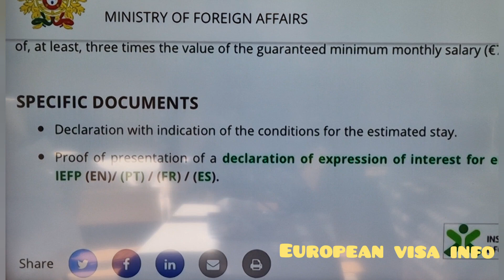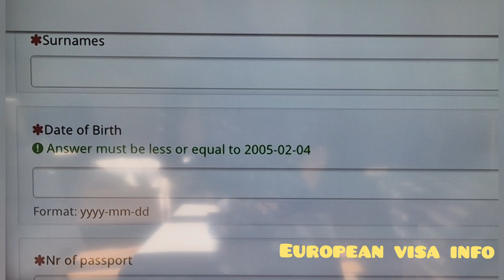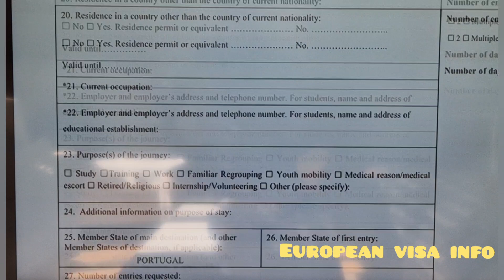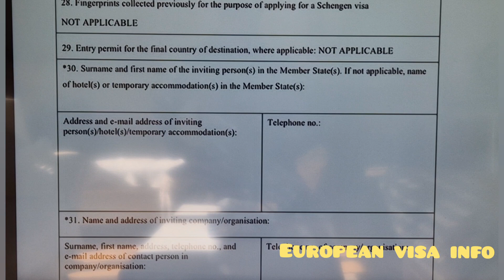New Update Portugal Visa Family Visa work Visa within 4 week Europe visa News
in this video work visa details of portugal and job seeker visa of portugal is discussed and how to Apply

siddiqui2145